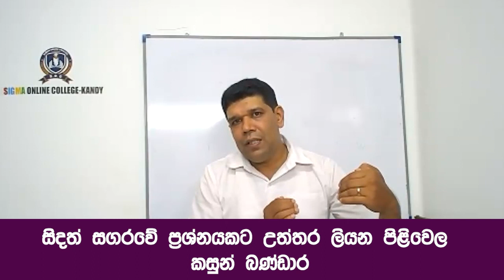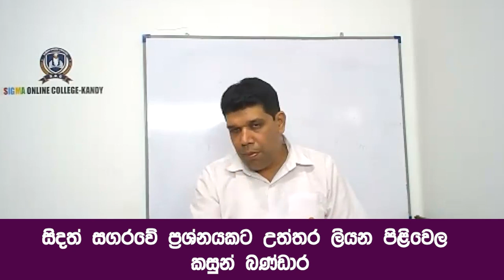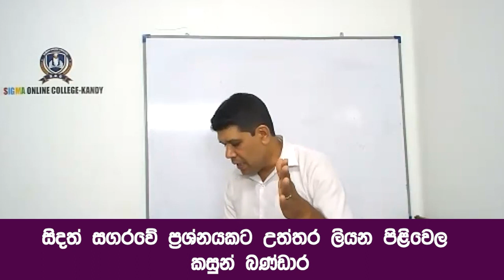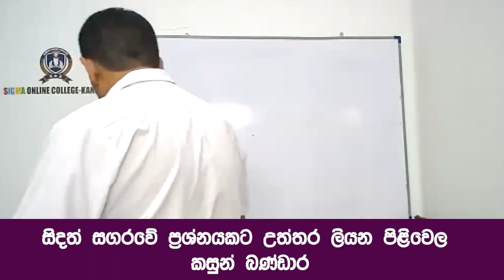සිදත් සගරාවේ ප්‍රශ්නයකට කරුනු ගොණු කරන පිළිවෙල - පුවීණ දේශක කසුන් බණ්ඩාර